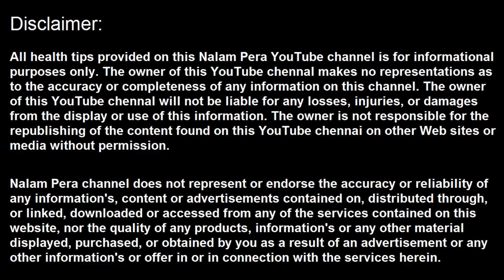உங்களுக்கு ஹீமோகுளோபின் குறைவாக இருந்தால் விலை மலிவான இந்த ஐந்து பழங்கள் போதும்..Hemoglobin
மருத்துவம், சித்த வைத்தியம், பாட்டி வைத்தியம், இயற்கை வைத்தியம், இயற்கை உணவு, health, health tips, health in tamil, tamil health tips, உங்களுக்கு ஹீமோகுளோபின் குறைவாக இருந்தால் விலை மலிவான இந்த ஐந்து பழங்கள் போதும்..Hemoglobin, ஹீமோகுளோபினை அதிகரிப்பது எப்படி?, hemoglobinai அதிகரிக்கும் உணவுகள், இயற்கை முறையில் ஹீமோகுளோபினை அதிகரிப்பது எப்படி?, how to increase haemoglobin naturally ?, ஹீமோகுளோபின் அளவை அதிகரிக்கும் எளிய வழி, dry grabes for increasing hemoglobin, figs for increasing hemoglobin, guava fruit for increasing hemoglobin, water melon for increasing hemoglobin, dates for increasing hemoglobin,